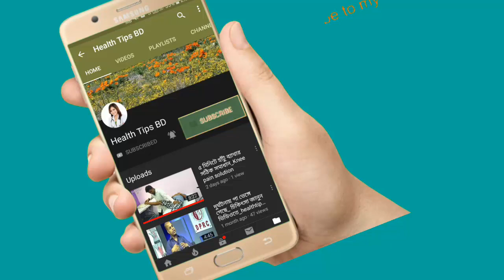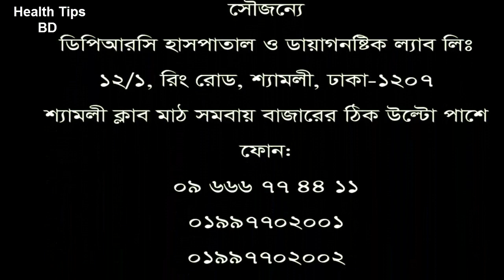৭ বছর ধরে হাটুঁ ব্যথা। নামাজও পরতে পারতামনা ঠিক মতো||dprc advanced pain treatment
৭ বছর ধরে হাটুঁ ব্যথা।  নামাজও পরতে পারতামনা ঠিক মতো||dprc advanced pain treatment

keyword...